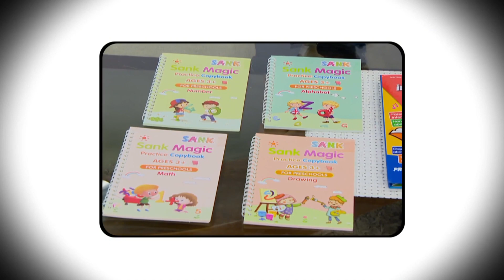Smart Learning Book with Free Magic Practice Book (CODE 12233)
Highlights:
1. Smart Learning Book
Learning book for preschool to introduce alphabets and numbers
Learn letters, animals, number, vehicles, music, relationships
Touching the words on the pages plays the words, sound effects and fun facts
Hear the Learning Friends theme song and My Favorite Word by pressing the light-up star button
Fitted with a sound censor, this one of its kind books interacts with kids and responds as they touch the images
It has multiple modes to help children learn alphabets and spellings
Every page has button please press the switch first to start the page
As a child presses the image on the book, the sound of the alphabet, the word and spelling are played
Complete study material for a toddler

2. Free Magic Practice Book
The magic practice copybook will automatically fade and can be reused
The handwriting will gradually disappear after drying
It is great for repeatedly practice for beginners
English Letters, Numbers, Addition And Subtraction, Drawing 4 books in Total
It has a three-dimensional groove design
High-quality paper, strong and durable
The cute soft pen holder allows you to hold the pen for a long time, always comfortable
Comes with 1 Pen

Features of Smart Learning Book:
Type: Smart Learning Book
Age Group: 3 Years+
Material: Non-toxic plastic & paper
Ideal for: Boys / Girls
Speaker: Built in speaker
Powered by: 3 x AA batteries (not included)
Dimensions: 25.5 x 23 x 2 cm
Weight: 272 g

Features of Magic Practice Book:
Type: Magic practice book set
Material: High-quality paper
4 Books: English Letters, Numbers, Addition And Subtraction, Drawing
Book's Dimensions: 19 x 13 cm

Package Contents:
1 x Smart Learning Book
1 x Magic Practice Book with Pen